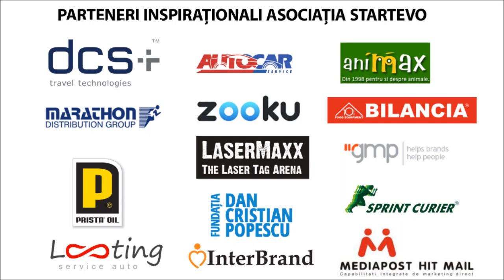Nominalizare Noiembrie Material Tehnic Rulant, noiembrie 2013 3